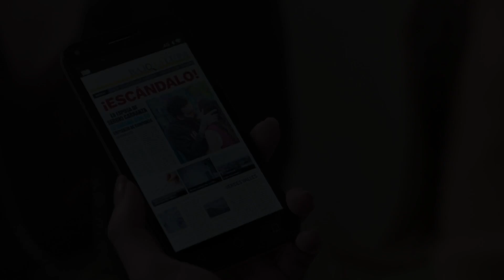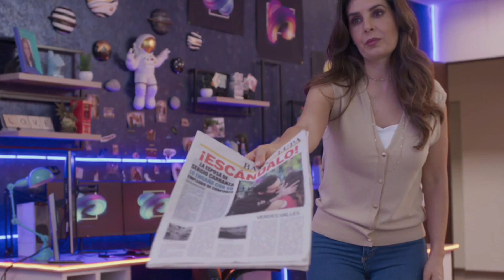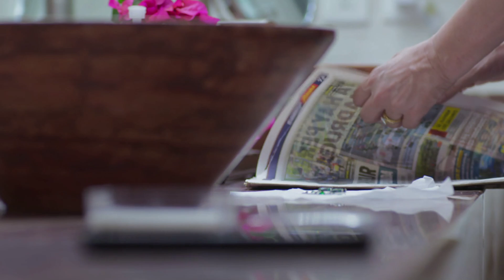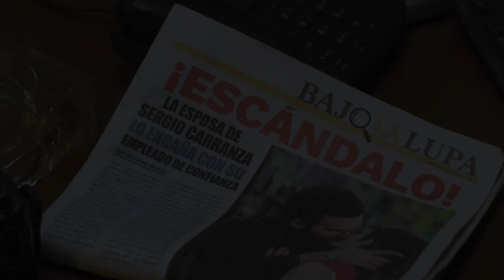Se Nos Deixam l Capítulo 43 (16/03/2022)